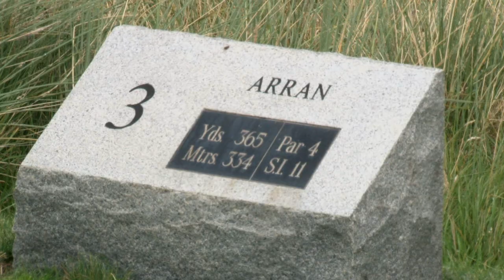Scotland Golf Video Production Services - Blue Orca Digital TV - Golf Videography Services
Blue Orca Digital offers HD filming, video editing, transcoding and internet distribution of promotional golfing videos in Scotland and further afield.

Background Music from: Free Music Archive -- Share Alike 3.0

Songs: "Jig of Slurs. Dublin Reel -- Merry Blacksmith The Moun", "Dennis Murphy's Polka. I'll Tell Me Ma -- John Ryan's Polka" and "Scully's Reel. Mrs McLeod's. Cooley's Reel"

Video Shot on Sony Z5E HDV 16:9

Blue Orca Digital offers online video production, video editing and golf video distribution which can be used to promote your golf resort, golf club or golfing destination.

I specialise in producing golf videos for clients within the golfing industry.

Golfing videos can develop product awareness, increase your sales, strengthen your brand identity, promote new golf products and can generate leads and referrals, make you stand out from the crowd and increase your website traffic. The medium of video allows you to communicate benefits to your prospective customers.

Promotional golfing videos can inspire other golfers and players of the sport to visit your course venues and play there. A golfing video production can be streamed on your website to promote your product, services and facilities that your golf course, hotel or resort offers.

Online videos on your website increase your overall search engine rankings. You are able to position your video on platforms such as Youtube, Facebook, Myspace, Videojug and include a link through Twitter in addition to within business directories. These all combined can give you an edge, attracting new golfing audiences to your website, bringing in new interest from those who are looking to play rounds of golf on your property.

Research has stated that online videos are highly engaging and interactive as well as being very useful for communicating key messages your aiming to get across. Moreover, they add a personal touch and flair, allowing your golf venue to become more down to earth and honest.  It can promote your golf club as well as promote your golf tournament.

I produce then film using high quality broadcast equipment to high professional standards. I will shoot and edit a promotional video for you then distribute the final product online, giving you wide exposure worldwide.

I encode broadcast quality content delivering the final product as a video file or DVD for a variety of mediums; the web, TV,  ipods, iphones, and mp4 players. The videos can be used for your golf podcasts, online and viral marketing campaigns.

Service Features:

An initial telephone consulatancy with your cameraman and producer
HD Filming and audio recording at your chosen location
A Videographer for location production
HDV camera, tripod and radio microphone
Transcoding and rendering of video
Edited video with full credits shown on video with professional editing
Use of creative video motion graphics
Ownership of the video shared equally between me, the video production company as well as you, the client to promote and market yourself
Inserting titles and logos (which are provided by you)
First cut followed up by initial review then additional then second final cut produced followed by a final review for sign off
Delivery as a high quality wmv, mov or mpeg video file on USB disk or DVD published with inclusion of chapter menus and a printed dvd disk label with packaged promotional flyers
Inclusion of video onto all of Blue Orca Digital's video distribution platforms and social media sites for wider internet distribution

How long will the editing take?

I aim to complete all final edits within a month post filming and deliver the final cut(s) as a packaged DVD or USB stick of high quality video masters. I can also provide a copy of the contents from all of the footage recorded.

This example video was shot for a golfing tour around Scotland featuring the Western Gailes Golf course.